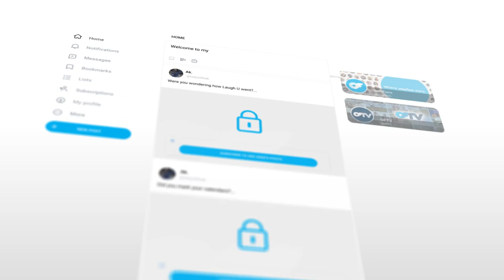Join Comedian 'Lady AK' on OnlyFans!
Comedian Lady Ak's new OnlyFans is brutally honest and brutally hilarious 🎤 Catch her in action tomorrow  (1/13) on OFTV's LMAOF: Vegas Edition!